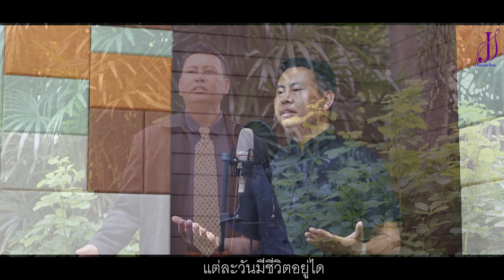ꓪ ꓠꓬꓲ ꓖꓴ ꓡꓰ ꓟ꓿ ꓖꓪ꓾ ꓟ. ꓒ ꓖꓴ ꓢ‐ꓚꓬ‐ꓡꓲ‐ꓬ ꓜꓯ꓾ ꓟ. ꓒ ꓥꓪ. ꓠꓳ‐ꓪ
ꓪ ꓠꓬꓲ ꓖꓴ ꓡꓰ ꓟ꓿
ꓖꓪ꓾ ꓟ. ꓒ ꓖꓴ ꓢ‐ꓚꓬ‐ꓡꓲ‐ꓬ
ꓜꓯ꓾ ꓟ. ꓒ ꓥꓪ. ꓠꓳ‐ꓪ